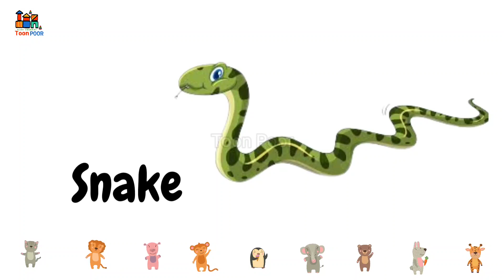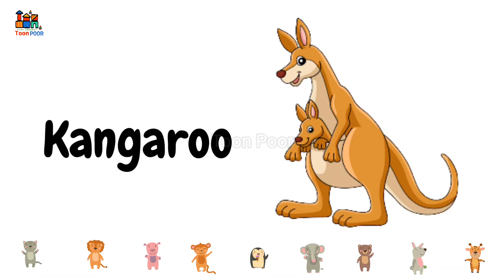animal names | Animal picture | Names of animals in English | Animal names in 1 minute | Toon poor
Hi kids! let's learn animal names in very easy and quick way.
Learn animal names
animal names
Learn to read animal names
animal names in 1 minute
Toon Poor
animals
animal
animal with spellings
how to read animal names
how to write animal names
50 animal names
40 animal names
30 animal names
20 animal names
10 animal names
5 animal names
animal chart
animal basket
animal market
animal with puctures
animal with images
animal names
Animal picture
Names of animals in  English